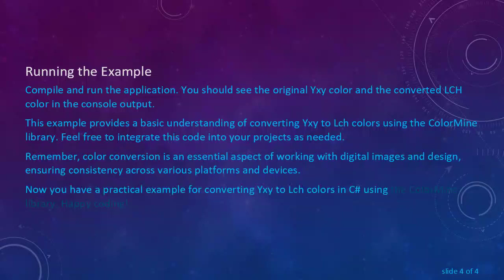Converting Yxy to Lch Colors in C#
Learn how to convert Yxy colors to Lch colors in C# using the ColorMine library. This guide provides a complete, standalone, and runnable example without revealing conversion formulas.
Converting Yxy to Lch Colors in C using ColorMine

Color spaces play a crucial role in digital imaging and design, offering various ways to represent colors. If you're working with the Yxy color space and need to convert it to Lch (Luminance, Chroma, Hue), this guide will walk you through the process using the ColorMine library in C.

First, create a new C console application in your preferred development environment. Once the project is set up, you can install the ColorMine library using NuGet Package Manager:

Writing the Conversion Code

Now, let's write the code to convert Yxy to Lch colors. Below is a complete example:

In this example, we create a Yxy color, convert it to the XYZ color space, and then further convert it to the LCH color space using the ColorMine library.

Running the Example

Compile and run the application. You should see the original Yxy color and the converted LCH color in the console output.

This example provides a basic understanding of converting Yxy to Lch colors using the ColorMine library. Feel free to integrate this code into your projects as needed.

Remember, color conversion is an essential aspect of working with digital images and design, ensuring consistency across various platforms and devices.

Now you have a practical example for converting Yxy to Lch colors in C using the ColorMine library. Happy coding!